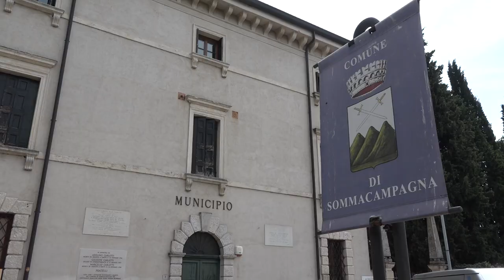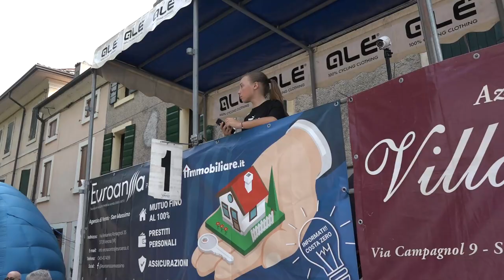70^ Coppa Fiera di Sommacampagna - Sommacampagna (Vr)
La sintesi completa della edizione 2022 della classica di Sommacampagna vinta da Martin Nessler (Sissio Team)